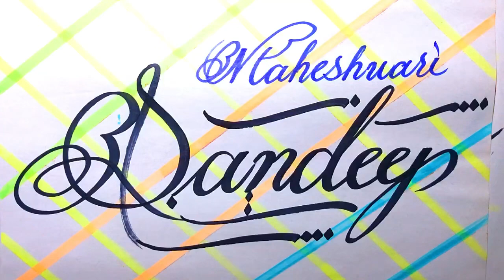Sandeep Name Signature Calligraphy Status | How to Cursive write with cut Marker